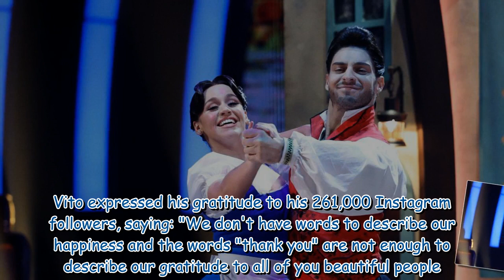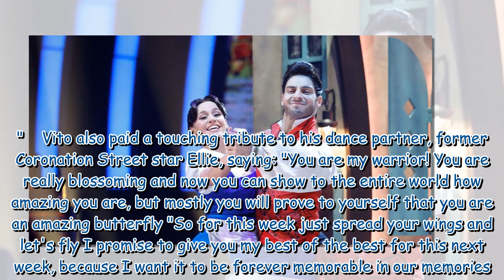BBC Strictly Come Dancing's Ellie Leach and Vito Coppola flooded with support as they issue joint st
BBC Strictly Come Dancing's Ellie Leach and Vito Coppola flooded with support as they issue joint statement